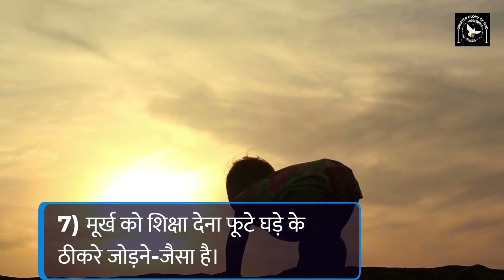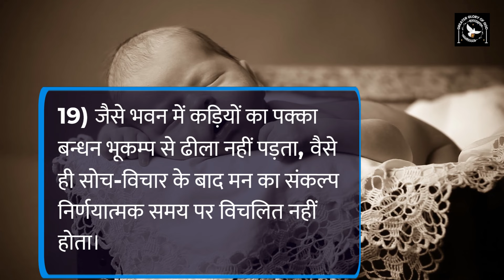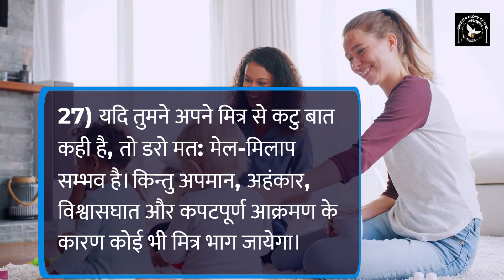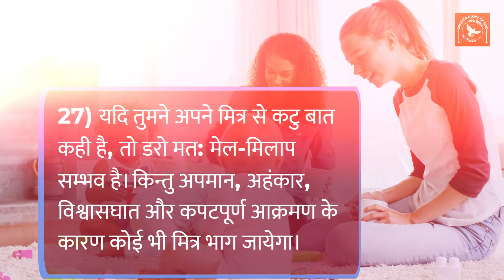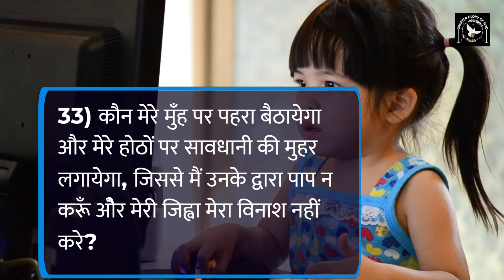दोस्ती मजबूत करने बाइबिल की शिक्षा, Biblical Tips to Strengthen Friendship || प्रवक्ता ग्रन्थ 22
इस वीडियो में, हम बाइबिल में दोस्ती मजबूत करने के लिए दिए गए महत्वपूर्ण टिप्स और शिक्षाओं पर चर्चा करेंगे। पवित्र बाइबिल हमें सच्चे मित्रों की पहचान, उनके साथ संबंधों को मजबूत बनाने और एक दूसरे के प्रति प्रेम और समर्थन प्रदर्शित करने की शिक्षा देती है। इन बाइबिलिक निर्देशों को जानकर हम अपने मित्रों के साथ गहरे और मजबूत रिश्ते बना सकते हैं।

हमारे मिशन में अपना योगदान देना चाहते हैं तो 👇
GPay - cgmclaret@okhdfcbank